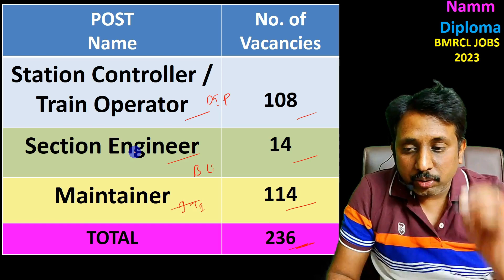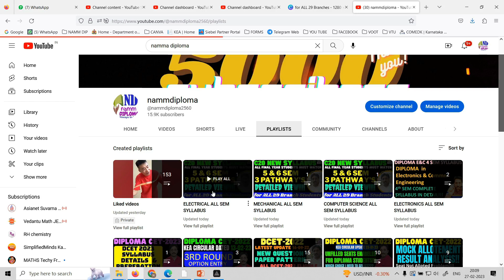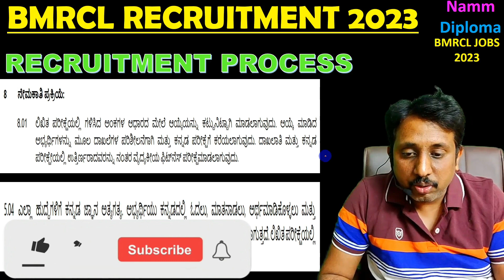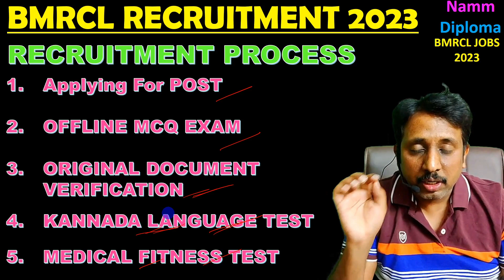BMRCL Recruitment Process 2023 |Step by Step Process |coaching classes |BMRCL Exam Video Series-2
BMRCL coaching classes Registration LINK, Register For FREE Demo Class